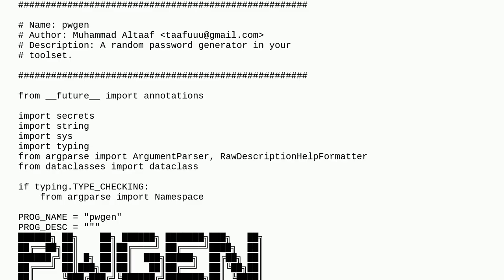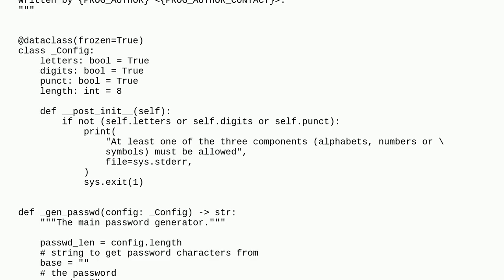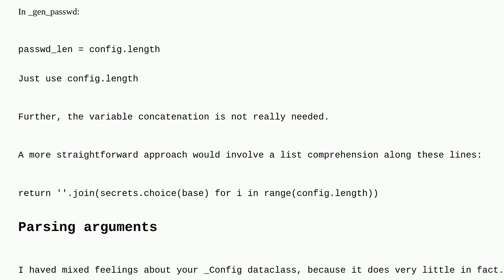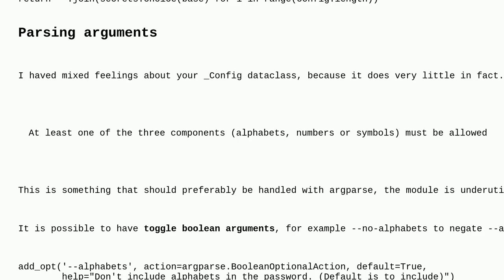Codereview: Writing a random password generator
Writing a random password generator

A special thanks goes out to the community

  password-generator python-3.x